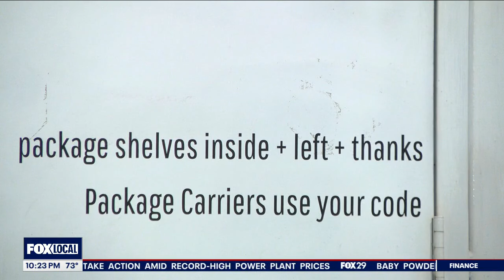Residents fed up over package thieves in Fishtown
A property manager and residents speak out after they say at least two suspects have been stealing packages from a building in Fishtown.